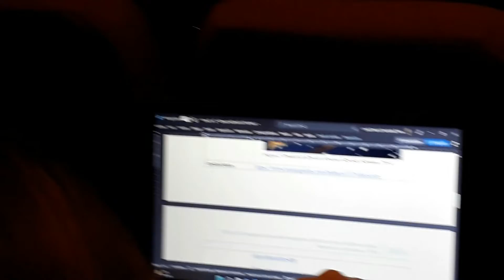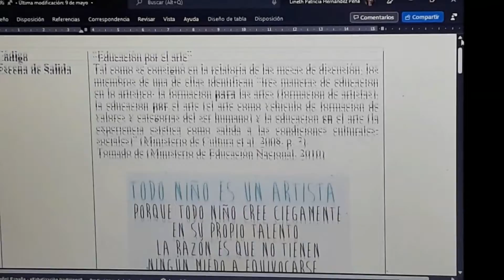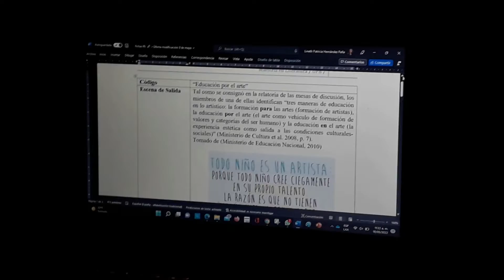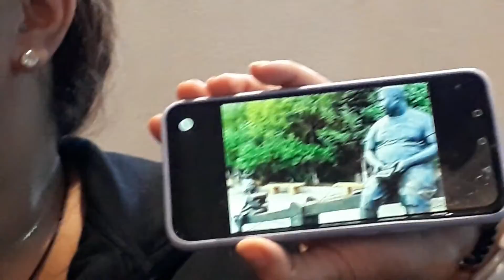Ficha I.R. I. Imaginación Realidad Imaginación, Ruth Verónica Muriel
Código: Ejemplo : Resiliencia comunitaria

Escena de Salida:  “Al nacer aterrizamos en el planeta tierra, en un espacio llamado por algunos “casa”, por otros “hogar” y por otros “el ranchito”, habitado por un grupo de personas muy curiosas y enigmáticas, ligadas por una red de vínculos afectivos, llamado familia.”

Contexto: “Tener (tejer con amor y resiliencia) una historia (a pesar de las dificultades o adversidades), poderla contar (volverla arte) y en torno a ella reunirnos (conversar, dialogar y emocionarnos), es encontrar un hilo (Vínculo) conductor con el que hilvanar (un rito o un símbolo que conecte) los pedazos de la vida que, sin ella, son fragmentos sin contexto, partes de ningún todo (la violencia)”.
E. Sábato

Anotaciones : .

Categoría: [Los “objetos” han devenido signos más claros y, con ello, podéis revestirlos de conceptos. Escribís acá las citas textuales de esos conceptos con su respectiva bibliografía (te sugerimos usar de una vez norma APA 6ª versión), podéis recurrir a tus autores cercanos, e incluir enlaces a documentos completos; en todo caso, tendrás a la mano un diálogo con lo Real, entendido como el conocimiento estratificado (ordenado, “válido”, racional).Para este campo, te vamos a sugerir unos autores, además de los que te parezca menester invitar al diálogo.]

Glosa: [Aquí escribís un párrafo argumentativo (100-150 palabras) usando las citas del campo anterior en relación con el texto de la Escena de salida y la categoría, y seguís, por supuesto, los impulsos de las anotaciones. Se trata, en todo caso, de apropiar el concepto. Igual, continúas instalado en el ámbito de lo Real. La  suma de glosas, al final del trayecto, te permitirá la escritura de un texto cercano al ensayo, al artículo, a la reflexión conceptual sobre el proyecto de investigación.]

Escena llegada: [Trabajo de campo: buscar-armar la escena correspondiente en tu hábitat (la casa, el barrio, el municipio, la ciudad)del ”objeto” y sus posibles transformaciones al hacer la ficha; esas equivalencias pueden hacerse con imágenes, fotografías, con palabras, con música, eso sí, deben ser capturadas en tu realidad inmediata… Es decir, recabáis similitudes entre los objetos que señalaste en la Escena de salida- y la realidad que te circunda. La bisagra se presenta, otra vez pero al contrario, entre Realidad – Imaginario.]

Ciudad Invisible: [Así, tu escena de llegada te va a proveer de insumos para producir una obra creativa (cuento corto, relato, drama, crónica, composición, audiovisual, serie fotográfica, pintura…). De nuevo, estás en el ámbito del Imaginario.]

Fecha  [Fecha de finalización]